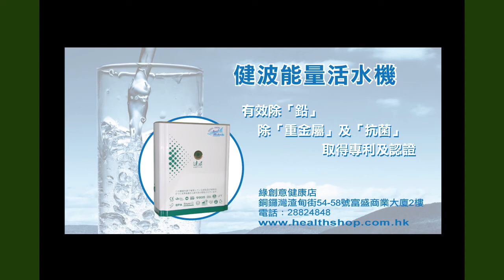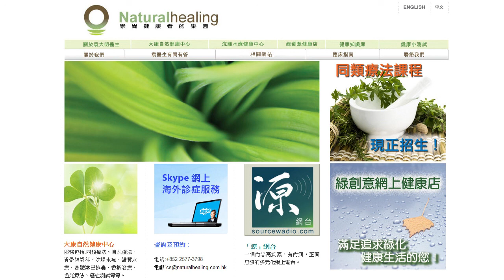《自然療法與你》EP109 如何使用同類療劑幫助孕婦順產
相信很多聽眾朋友也認同孕婦不宜接觸西藥，而且大家又是否知道，當年英女皇產子出現困難，全靠同類療法協助才成功誕下查理斯王子，從此同類療法便成為英國皇室御用療法。
今集袁醫生和Karman會講解很多懷孕婦女很想知道的事情，介紹多種能夠幫助孕婦的同類療劑。